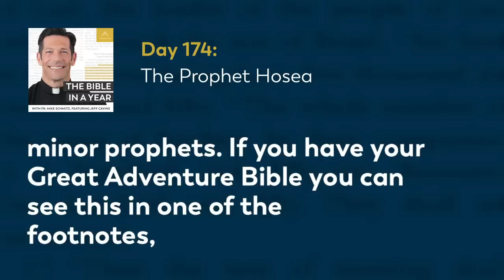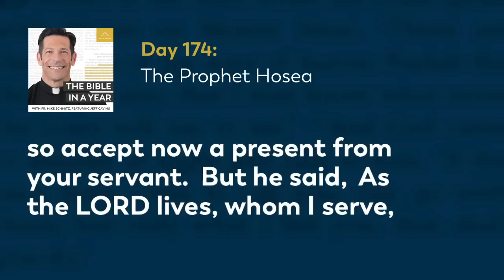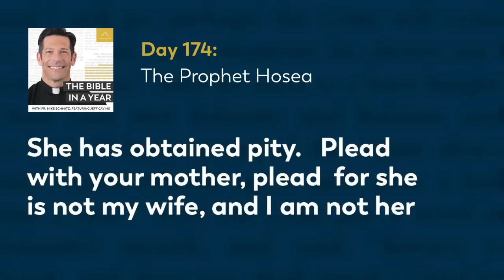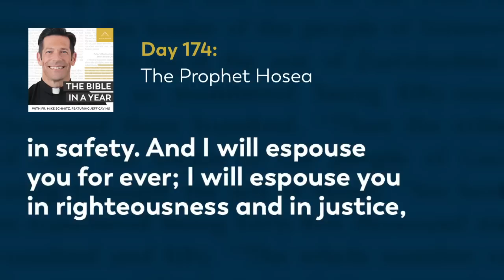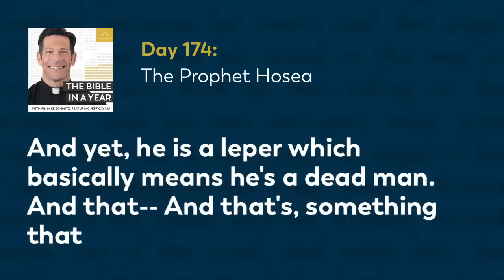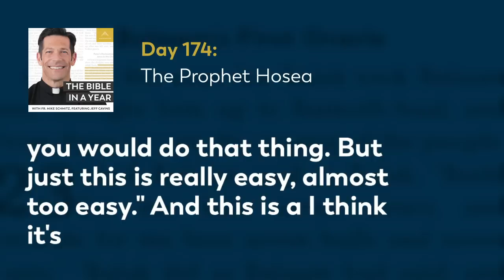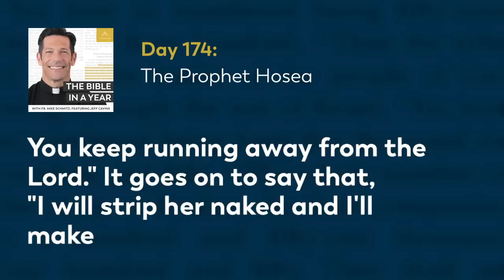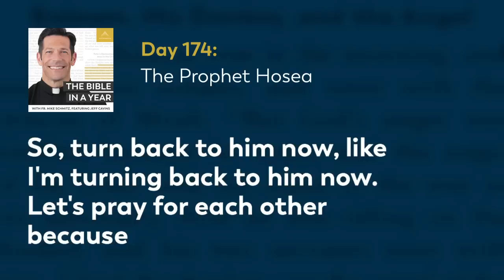Day 174: The Prophet Hosea — The Bible in a Year (with Fr. Mike Schmitz)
📖 Follow along with the official Bible in a Year Reading Plan

Fr. Mike takes a break from 2 Chronicles to enter into the book of Hosea. We learn that Hosea was a prophet called to not only witness to God's words, but to his actions as well. Fr. Mike also touches on hope in times of intense healing, and how essential this virtue is when striving to live a life for Christ. Today's readings are 2 Kings 5, Hosea 1-3, and Psalm 101.

We hear every day from our community how The Bible in a Year helps to capture hearts and souls for Christ. While we’re happy to make it free to our audience, it’s not free to create! It takes a significant investment to produce the podcast and distribute it free-of-cost to the public. You can make a gift of financial support to help defray these costs and enable us to keep bringing evangelizing digital media to all those searching for God Thank you for your support.

—  SOCIAL MEDIA  —

—  BULLDOG CATHOLIC  —